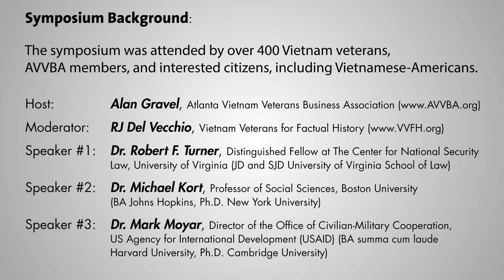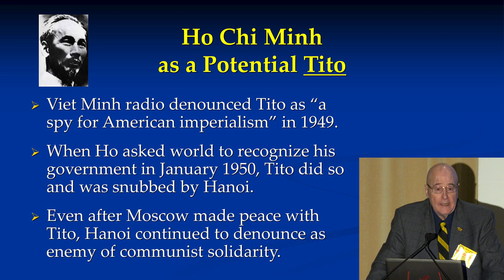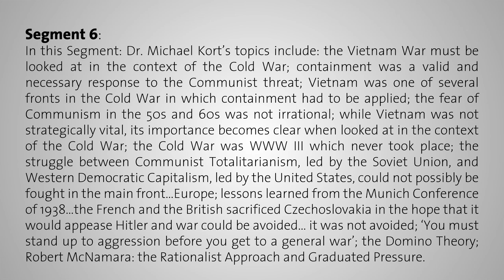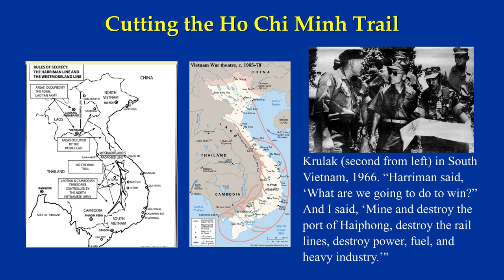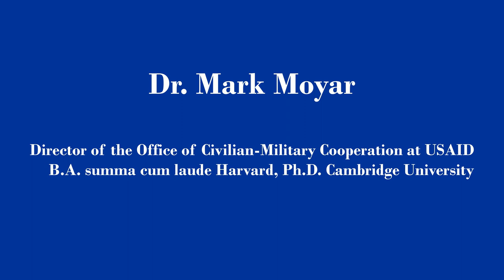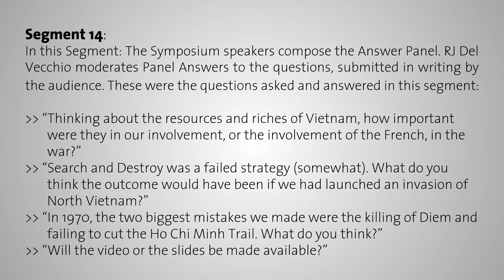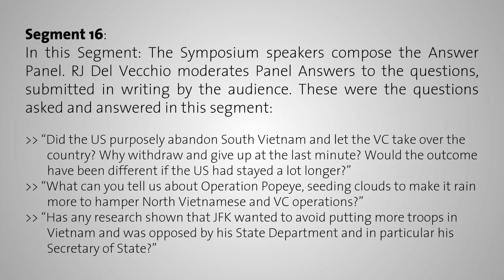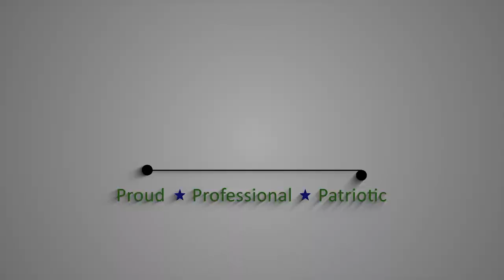AVVBA - Vietnam War Symposium at Atlanta History Center on Nov 2, 2019 (new)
VIDEO DESCRIPTION
► Factual Information from Acknowledged Authorities & Historians Regarding the Vietnam War

► Click Blue Timecode To Skip To Segments
0:00 - Titles & Instructions
1:13 – Seg. 1: Welcome by Alan Gravel, Board Chair, Atlanta Vietnam Veterans Business Association Foundation; 2 ½ minute Walter Cronkite 1968 video; intro of Symposium Moderator RJ Del Vecchio, Executive Secretary, Vietnam Veterans for Factual History; RJ’s Symposium Overview & intro of Dr. Robert F. Turner.
15:32 – Seg. 2: Dr. Turner’s topics include: North Vietnamese intent; legality of the war; we didn’t lose the war on the battlefield; why South Vietnam mattered; Mao; McNamara; the media; political warfare.
36:20 – Seg. 3: Dr. Turner cont’d: Myths & facts; Ho Chi Minh; Pentagon Papers; National Liberation Front; Hanoi admissions; International Law; 1975, People’s Army of Vietnam tanks crushed though the Presidential Palace in Saigon, ending the war.
52:53 – Seg. 4: Dr. Turner cont’d: Human costs; Cambodian genocide; other costs; Bin Laden, ‘America is unprepared to fight long wars.’
1:05:42 – Seg. 5: Intro of Dr. Michael Kort. Dr. Kort’s topics include: Orthodox & Revisionist Views; Operation Rolling Thunder; the Ground War; the situation in 1972; Ho Chi Minh.
1:20:24 – Seg. 6: Dr. Kort cont’d: Cold War context; containment; Communism in the 50s & 60s; Munich Conference of 1938; Domino Theory; McNamara; Rationalist; Graduated Pressure.
1:35:10 – Seg. 7: Dr. Kort cont’d: Operation Rolling Thunder; LBJ control of bombing; Port of Hai Phong.
1:50:34 – Seg. 8: Dr. Kort cont’d: Ground War; Search & Destroy; simultaneous guerrilla & main force war; Westmoreland; War of Attrition; strategic limits from DC; Tet Offensive was a North Vietnamese failed gamble.
2:01:46 – Seg. 9: Dr. Kort cont’d: the fall of South Vietnam; 1972 Easter Offensive by North Vietnam was a tactical defeat, but undermined American will; the most murderous truce ever.
2:21:10 – Seg. 10: Intro of Dr. Mark Moyar. Dr. Moyar’s topics include: Both a conventional & a counter-insurgency war; post-war material from North Vietnamese authors; Mao; Buddhist Crisis of 1963; LBJ; Tonkin Gulf; Invasions of South Vietnam; Domino Theory; Operation Starlight; War of Attrition; Search & Destroy; the attrition of US will.
2:43:43 – Seg. 11: Dr. Moyar cont’d: Ken Burns documentary - ’Dishonest & one-sided’; DC vetoed Westmoreland & Joint Chiefs Win Strategy; Chinese intervention; invasion of Cambodia 1970; Rolling Thunder; Search & Destroy losses on the enemy; Abrams succeeds Westmoreland; President Thieu.
2:53:20 – Seg. 12: RJ Del Vecchio introduces guests from Vietnam Veterans for Factual History, Dr. Roger Canfield of Fair Oaks, CA, & Paul Schmehl, Independent Researcher & VVFH member. Intro of special friends from the Atlanta Vietnamese American community, Mr. Hai Cao & Ms. TraMy Nguyen. Ms. Nguyen is President of Vietnamese American Community of Georgia & President of Vietnamese American Community of the USA. RJ Del Vecchio opens Q&A portion of the Symposium. The Q&A portion is in Segments 13-18.
3:01:27 – Seg. 13: RJ Del Vecchio moderates Panel Answers to audience questions: Soviet financing? Americans who were openly pro-North Vietnam? China?
3:17:26 – Seg. 14: Q&A cont’d: The resources of Vietnam, how important in the war? Search & Destroy vs. invasion of North Vietnam? Killing of Diem & failing to cut Ho Chi Minh Trail? Will video or slides be available?
3:29:40 – Seg. 15: Q&A cont’d: B-52 restrictions in North Vietnam? Reception of Dr. Kort’s recent book? US communication of ambition in recovery of personnel? How corrupt was the South Vietnamese government?
3:46:16 – Seg. 16: Q&A cont’d: Why give up at the last minute? What if US had stayed longer? Operation Popeye? JFK’s position?
4:03:23 – Seg. 17: Q&A cont’d: US reject a Communist Vietnam surrender during 1972 Hai Phong port blockade? Watergate the main cause the Democratic-controlled Congress passing a law to stop aiding Vietnam? Female authors of books about Vietnam? When military advice was ignored by LBJ, why didn’t Joint Chiefs of Staff resign? Leaking about our upcoming bombing plans? Gulf of Tonkin?
4:19:25 – Seg. 18: Q&A cont’d: How open has existing Vietnam government been in providing history about the War? Mr. Del Vecchio, you began the program with a story about a school girl after the Pledge of Allegiance, what did she say back to you? Revisionists say a blockade of North Vietnam would not have caused the Soviets or the Chinese to enter the war? Cam Ranh Bay is now a US Navy Port of Call? Upon reaching the end of the symposium, RJ Del Vecchio from the VVFH & Alan Gravel, Board Chair of the AVVBA Foundation thank the audience & the distinguished speakers & Mr. Gravel adjourns the Symposium.